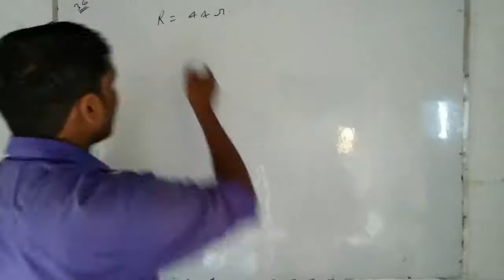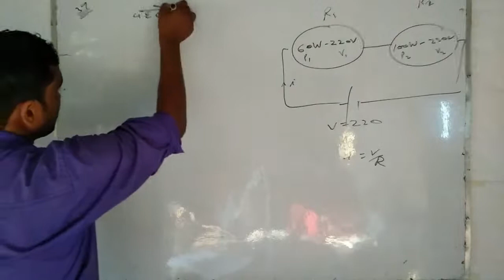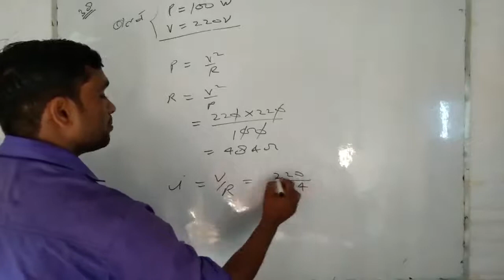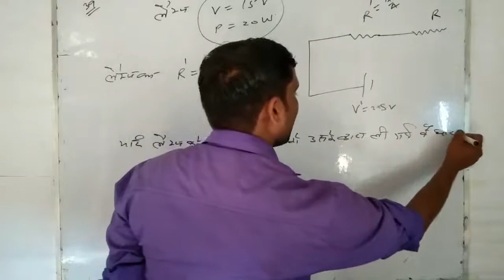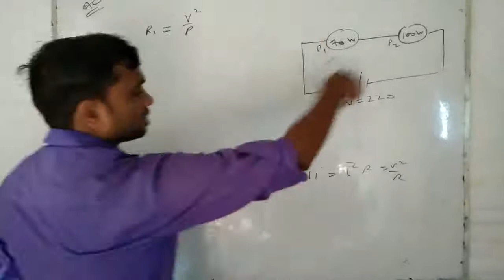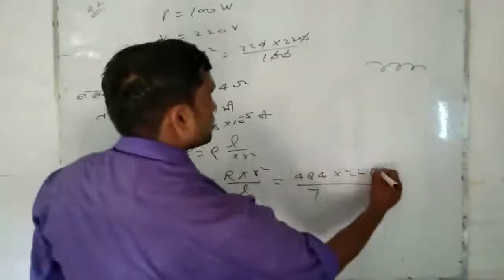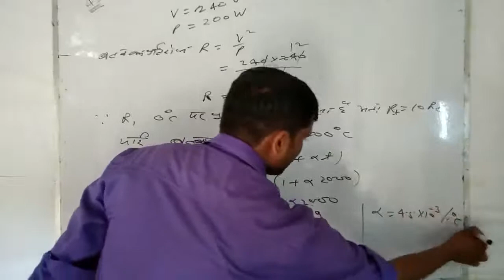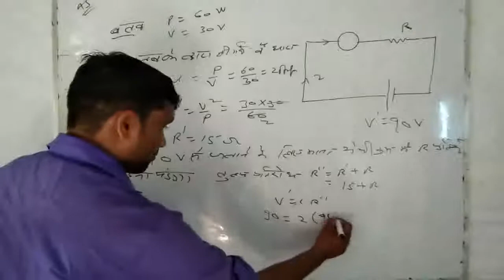वैद्युत चालन आंकिक हल (36..to..45)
Class 12
Physics by vishram sir